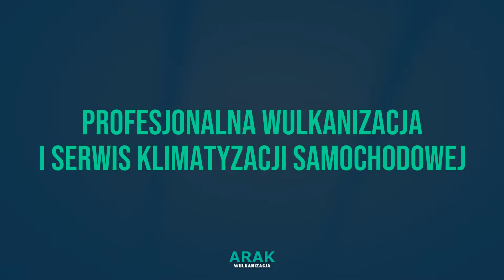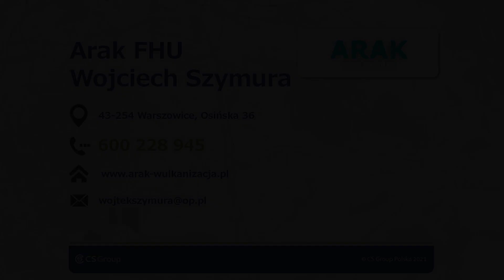Usługi wulkanizacyjne Warszowice Arak Wojciech Szymura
Firma Arak powstała w 1999 roku, a jej właścicielem jest Wojciech Szymura. Siedziba działalności zlokalizowana jest w Warszowicach na terenie województwa śląskiego.

Głównym profilem działalności naszej firmy są usługi wulkanizacyjne. Oferujemy kompleksową obsługę oraz terminową i solidną realizację prac. Zapewniamy także atrakcyjne ceny.

Zajmujemy się między innymi naprawą opon i wyważaniem kół. Do naszych zadań należy także wymiana opon i ich pompowanie.

Dodatkowo oferujemy sprzedaż ogumienia od sprawdzonych producentów.